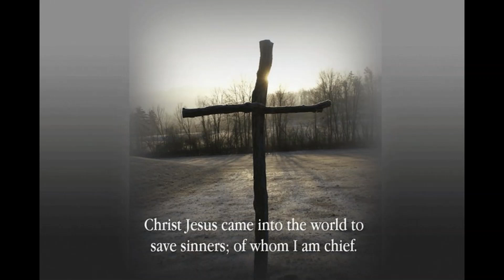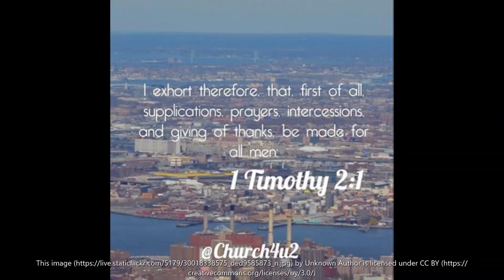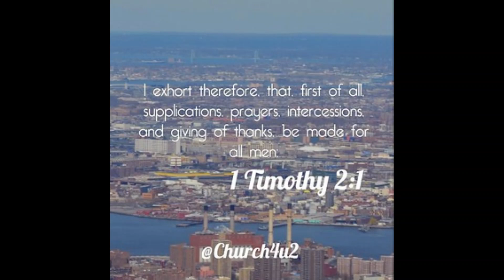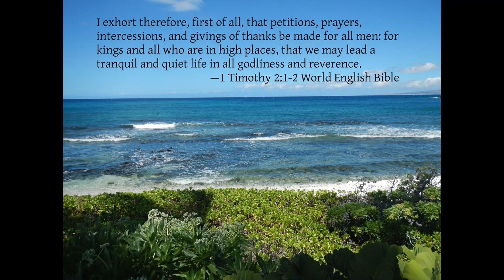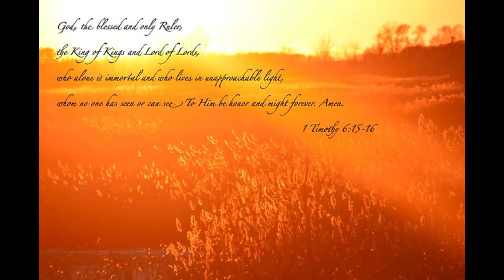1 Timothy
This is a dramatised audio version of Timothy read from the KJV, and obtained from Divine Revelation